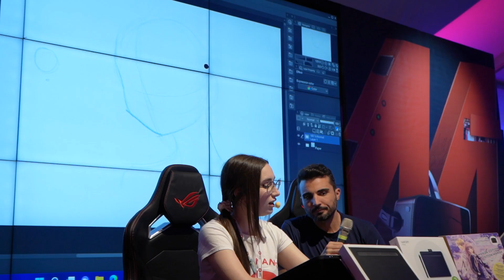MWLucca22_Day2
Sono stati tantissimi gli ospiti che sono passati a trovarci questo secondo giorno di Lucca Comics & Games!

Guarda il video e facci sapere se li riconosci tutti 😉

Appuntamento a domani, sempre sul Baluardo San Donato oppure, se non potrai esserci, segui le dirette streaming qui